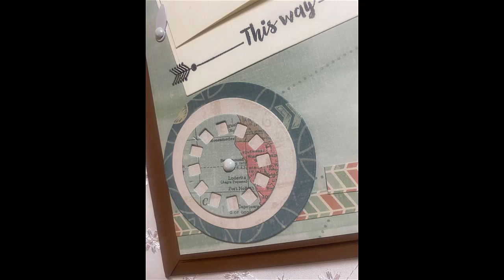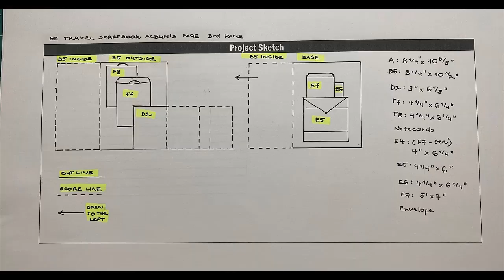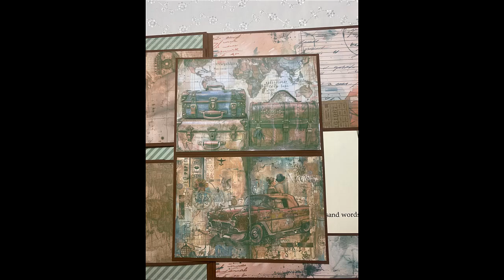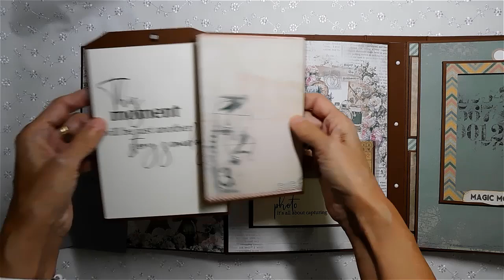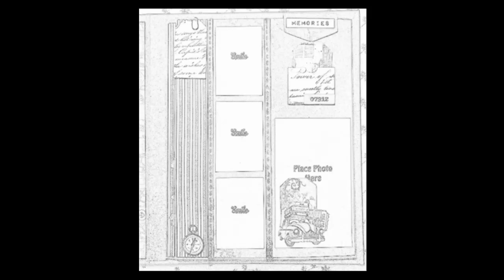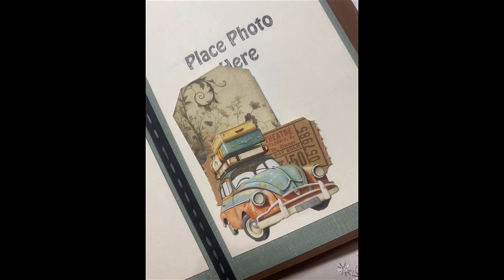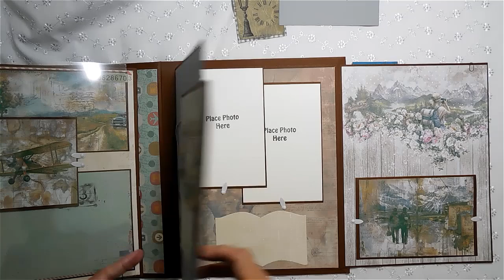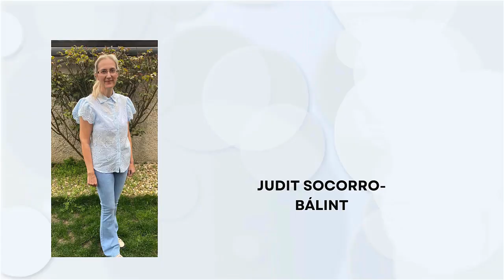Ultimate Travel Scrapbook Album Overview for Wanderlust Enthusiasts ~ Large 9" x 11" ~ Frames Ideas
"Welcome to my Travel Scrapbook Album Overview! 🌍✈️
I hope you enjoy my video. 😃
Free tutorial of the base travel album:

In a world filled with fleeting digital memories, there's something truly special about preserving your travel adventures in a tangible and creative way. Join me as I dive into the art of scrapbooking and explore how to beautifully capture and cherish your travel memories.

In this video, I'll share creative scrapbooking techniques that will bring your travel experiences to life on the pages of your album. From incorporating ticket stubs and maps to using unique embellishments and journaling, I'll guide you through the process of creating a visually stunning and meaningful travel scrapbook.

As I flip through the pages of my own travel scrapbook, you'll be inspired by the endless possibilities for showcasing your adventures in a personalized and artistic manner. Whether you're a seasoned scrapbooker or new to the craft, this overview will provide valuable insights and ideas for your own travel album.

So, if you've been yearning to preserve your travel memories in a unique and heartfelt way, now is the time to start your own travel scrapbook! Let's embark on this creative journey together and celebrate the beauty of documenting our wanderlust.

Don't let your travel memories fade away - grab your scrapbooking supplies and let's get started on creating a timeless keepsake that will bring joy for years to come. Get ready to unleash your creativity and craft a travel album that truly captures the essence of your adventures.

Let's embark on this artistic journey together and turn our travel memories into cherished works of art.